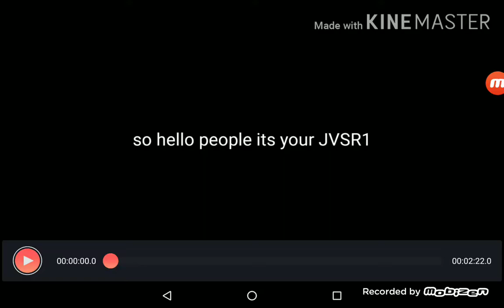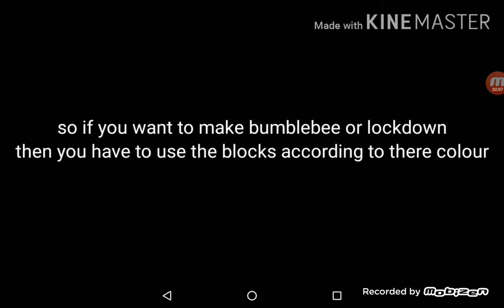Lego transformers stinger/bumble bee/lockdown/cliff jumper